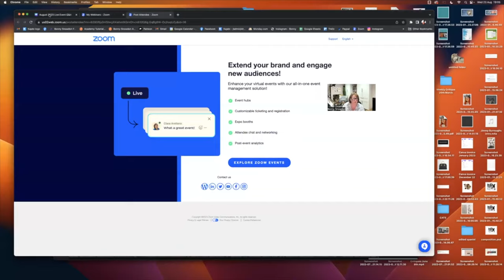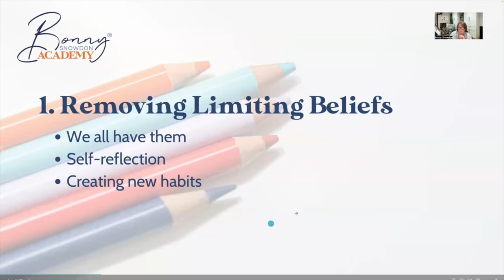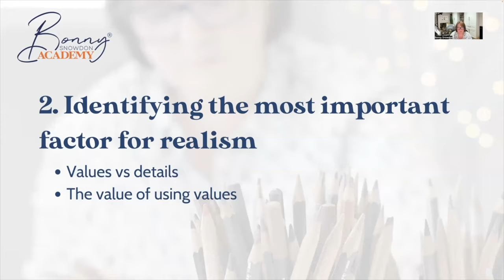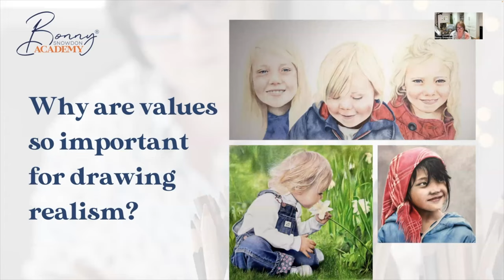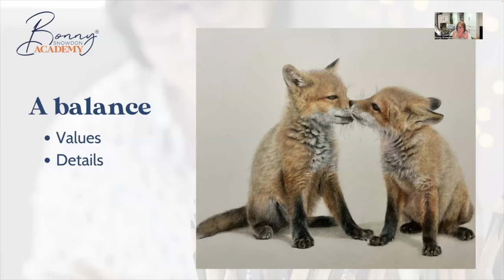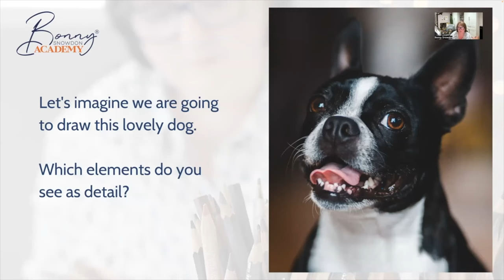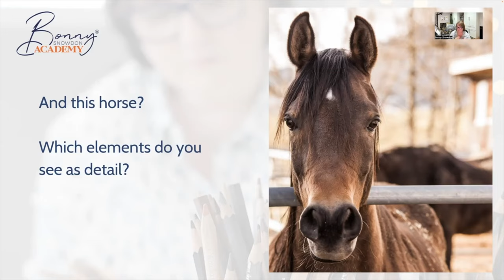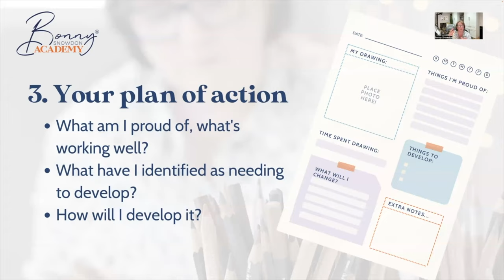3 Tips for Elevating Your Coloured Pencil Drawings | Live Event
This video is a recording from a Live Event where I shared my 3 top tips to help you really elevate your artwork and take your coloured pencil drawings to the next level!

Watch this video to hear what they are!

I am running two free Live Draw Alongs and if you would like to join me you can sign up

Learn the absolute basics of drawing with coloured pencils with my Super Simple Coloured Pencil Course: